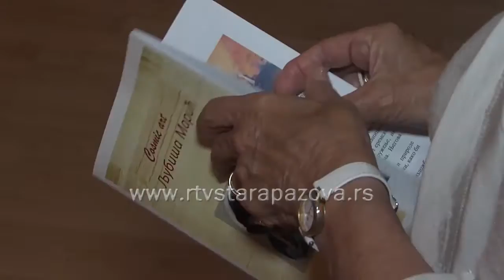Zatvaranje likovne kolonije u Vojki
Četvorodnevni umetnički saziv u Vojki, 26. Likovna kolonija kosmik art – Ljubiša Marić završena je izložbom novonastalih radova,  koja će posetioci moći da vide u narednom periodu u holu Doma kulture.  Koloniju je zatvorio  Željko Šolaja, načelnik Odeljenja za društvene delatnosti, kulturu i informisanje, a pesmom su prisutne zabavile članice Pevačke grupe Sremice.